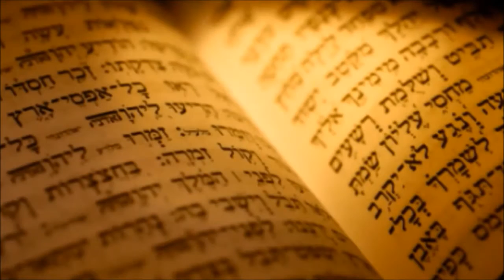King Hezekiah's Seal Proves Bible History Accurate